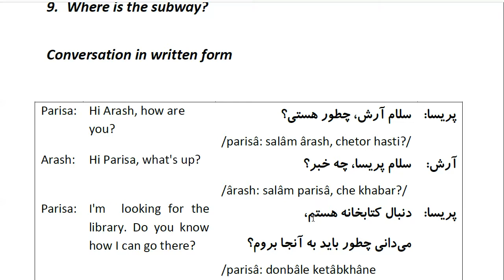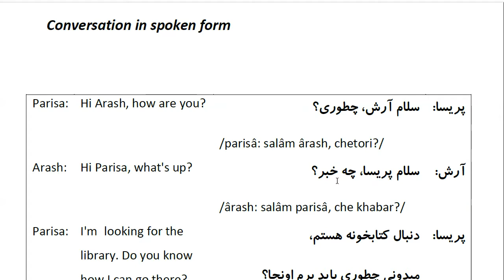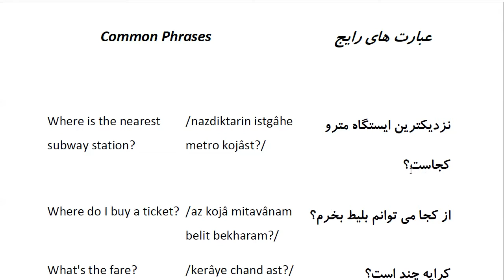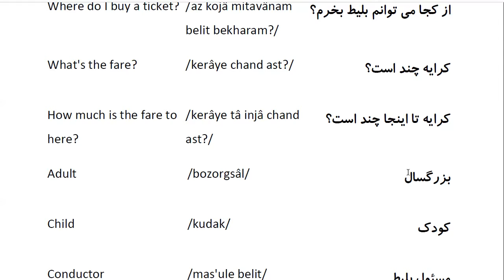Farsi Conversation: Most Common Words and Phrases: Lesson 9: Where is the subway?